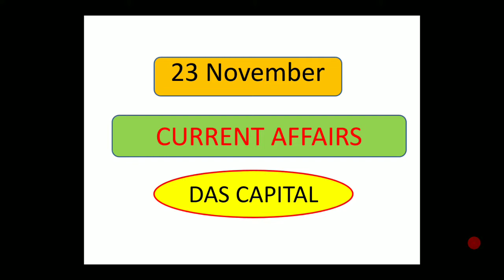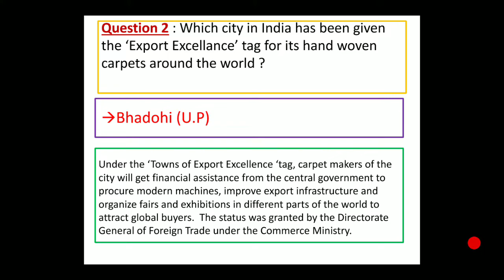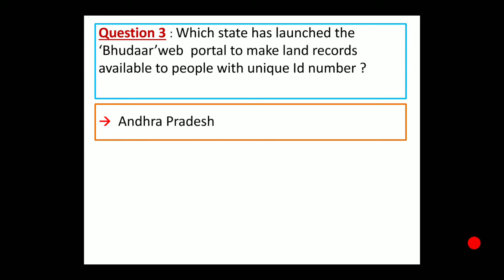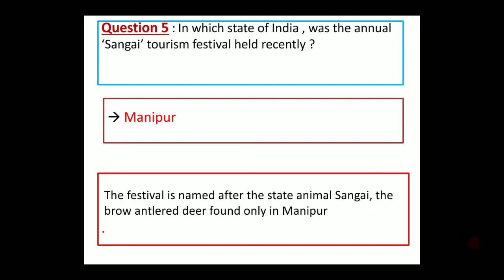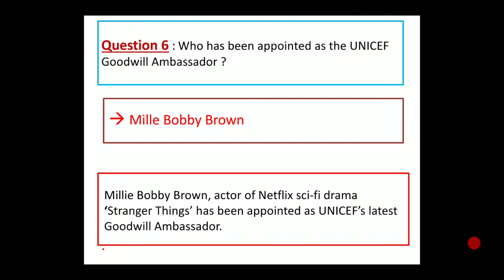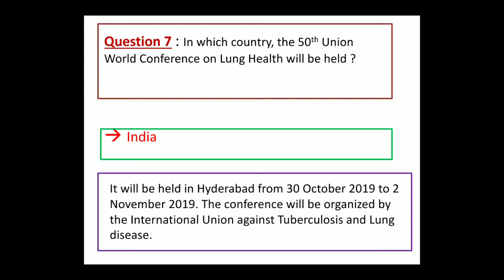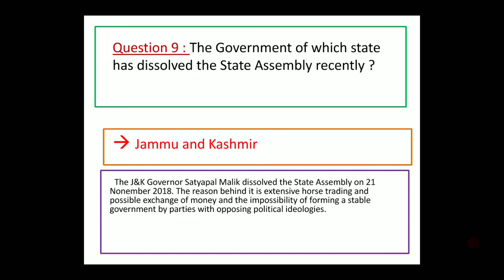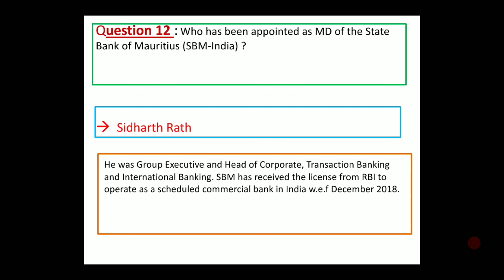23 November 2018 Current Affairs | Daily Current Affairs | Current Affairs in English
Hi
I just give here the important and relevant current news of the day that will serve the purpose of your exam like UPSC/ Bank/SSC/Rail/ State PSC etc